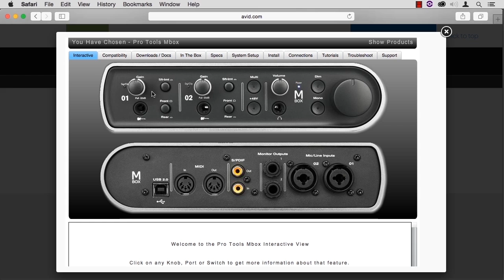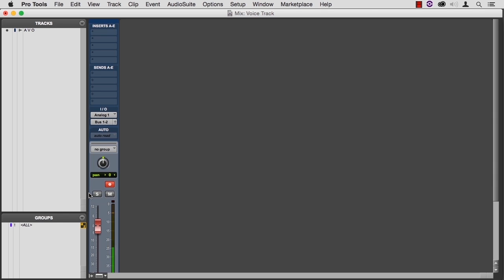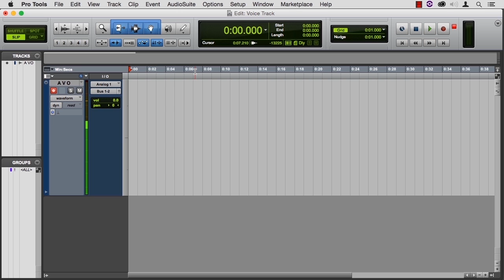Learning ProTools 12 04 01 Setting Mic Input Levels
Learning ProTools 12